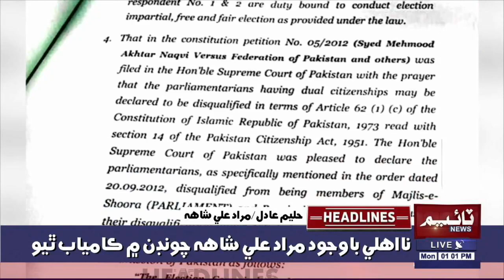Nahli bawajood murad ali shah chond kean warhyo?